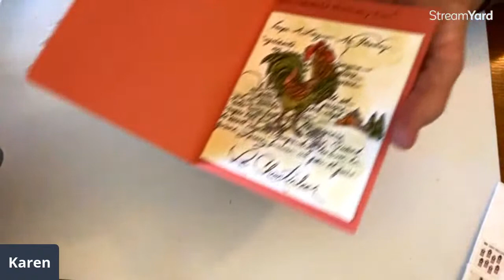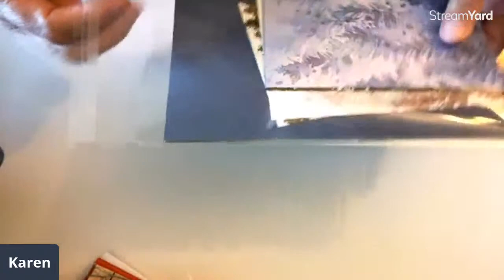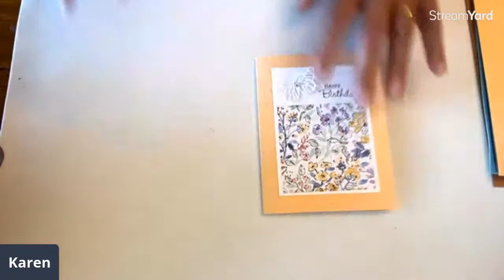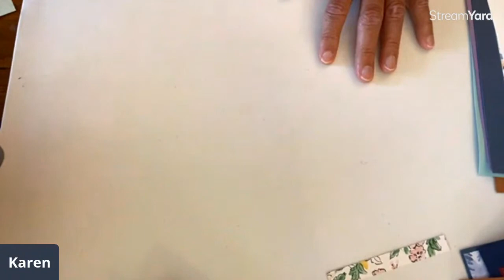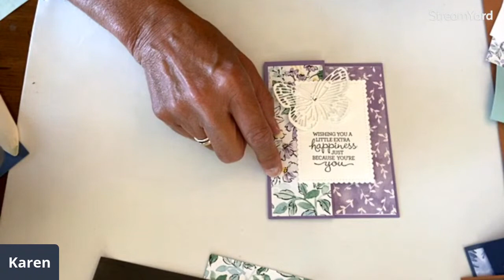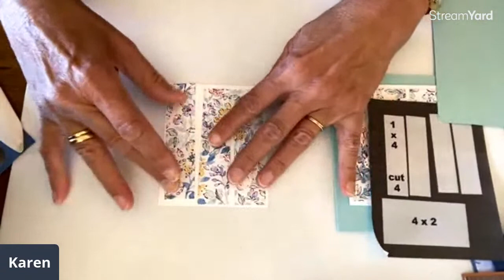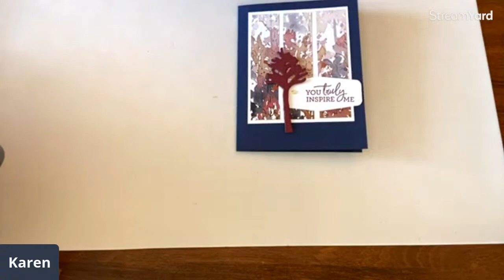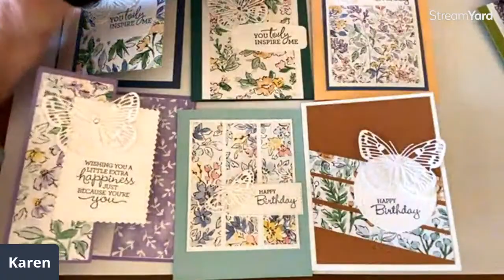Patterned Paper Quick Cards|6 Quick Cards to Make in Minutes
Got paper shares? Easy layouts for patterned paper quick cards! See lots more quick patterned paper cards

To see more details and to get the measurements of each card, go

We are using the Beauty of the Earth Designer Series Paper and the Hand Penned Designer Series Paper. We would love to see what you make with any patterned paper you own - share your work over